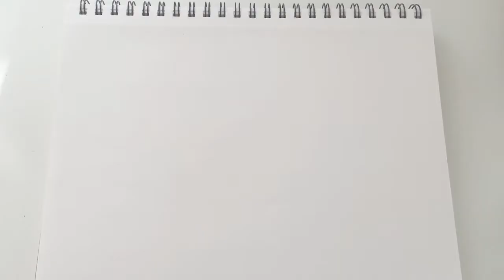Color on the Loom: Weaving for Beginners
Welcome to an introduction in color theory for weaving! If you are trying to create your first color palette for the loom, then this video will give you a basic understanding of the relationships of color on the color wheel.

Here in this first Color on the Loom video, I am giving a basic outline of color groups, and I later hope to bring a few more videos in a series where we tackle color with various weaving techniques.

I hope that this video helps gives you the confidence to create your next, or even first, color palette and start weaving something today!

The full tutorial can be found on the Fibers and Design site, in this post:

Interested in weaving?
You can find the Beginner Frame Loom Weaver's Guide on the Fibers and Design

Don’t know where to start with weaving or need supplies? Fibers and Design’s Weaving Tools page is dedicated to all things tools for weaving- from building your loom to the yarns for creating your designs.